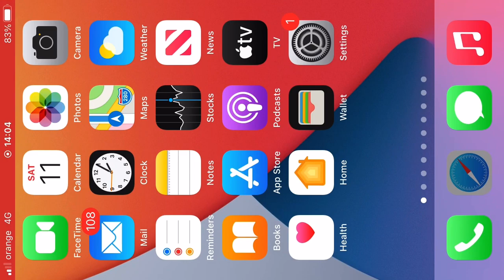Mystery puzzle game - Jane’s Journey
Walkthrough of mystery puzzle game Jane’s  Journey